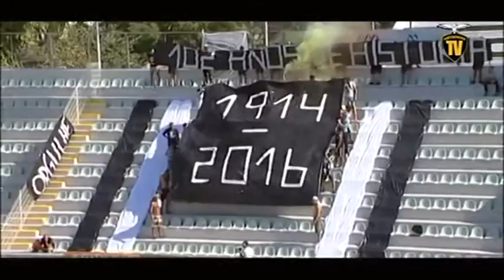MOMENTOS DA FESTA 102 ANOS PORTIMONENSE